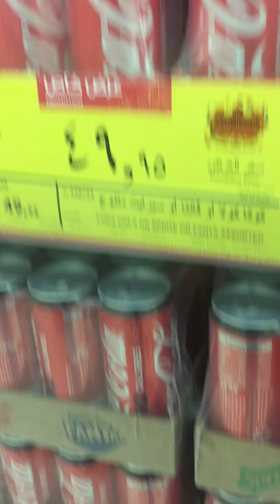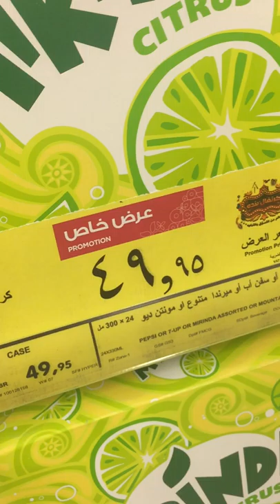Cold Drink Wholesale Price Market in delhi | Soft Drink Wholesale Market-Pepsi,Coca Cola Wholesaler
About This Video - cold drink ka naya wholesale price. Coca cola drink ka wholesale market.new rate cold drink

cold drink ka wholesale price
cold drink bechne kitna
Coca-Cola wholesale price

Topic Cover - cold drink wholesale rate,cold drink
 business,cold drink wholesale business
cold drink
business idea

cold drink time pass 3
cold drink kaise banti hai
gold ring experiment
cold drink wholesale mein kahan se khariden
how to buy cold drinks wholesale

cold drink business kaise Karen
cold drink banane ki machine
cold drink craft
cold drink wholesale business

Sprite cold drinks 750 ml ki peti holsale price kya hai

Coca-Cola cold drinks wholesale price
Coca-Cola company new offer cold drinks peti wholesale price

स्प्राइट कोल्ड ड्रिंक पेटी का नया होलसेल प्राइस
sprite cold drinks peti ka new wholsale rate 2024